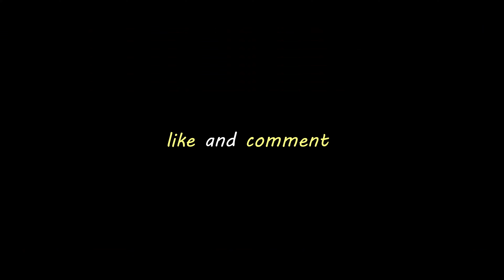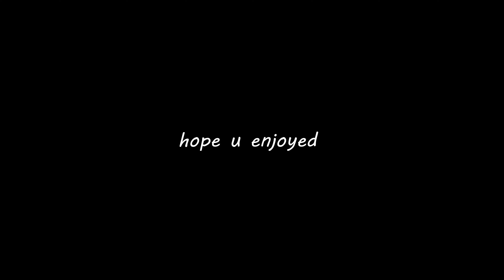1,000 Hours of Movement Training...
Warzone clip montage with lofi :)

~ Thumbnail: Me ~